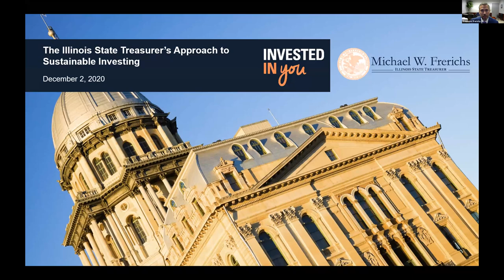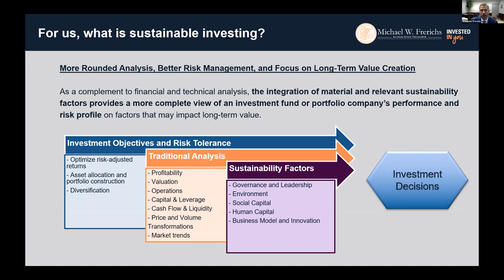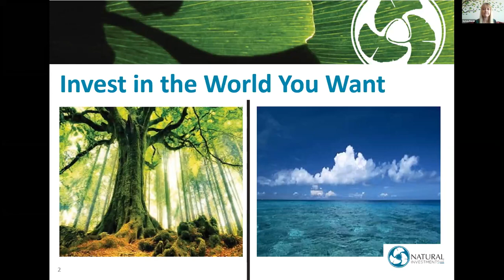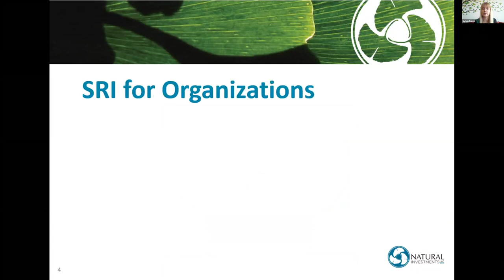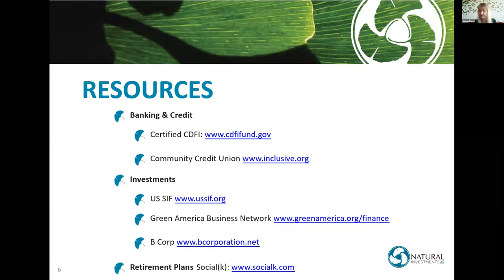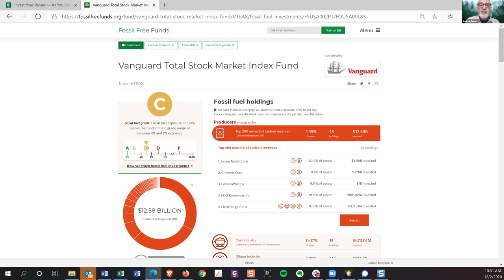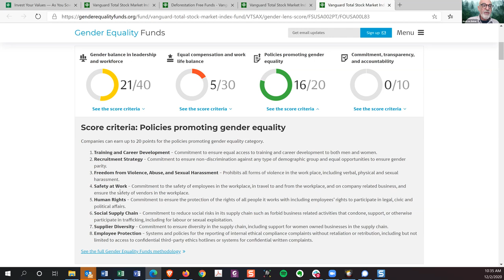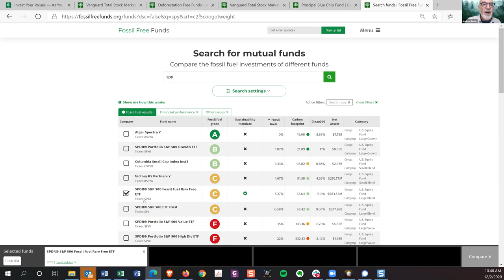Align Your Investing and Your Values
A Lunch & Learn panel on socially responsible investing. Our talented panelists cover the basics of investing with the environment in mind, provide tips to look at your own investments, and share insight into what government can do to make more sustainable investments.

Presenters:
Illinois State Treasurer Michael Frerichs
Amanda Hanley, Climate Solutions Funder
Sylvia Panek, Natural Investments
Andy Behar, CEO of As You Sow